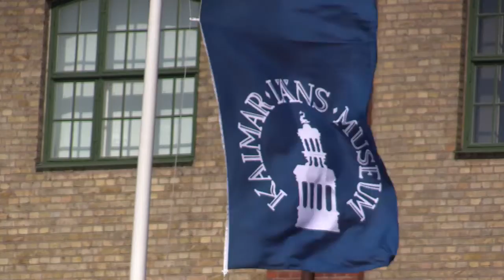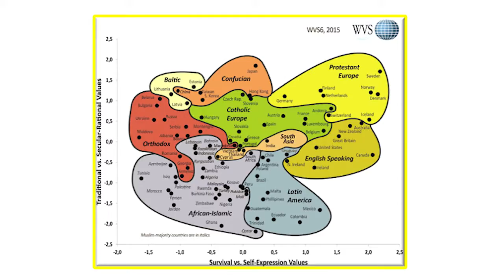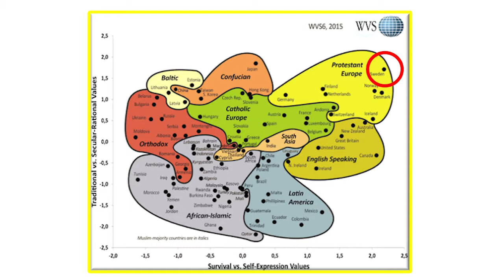Integrationsutbildningar på Kalmar läns museum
Kulturgeograf Mattias Lunn berättar om Kalmar läns museums utbildningar kring integration och social hållbarhet.